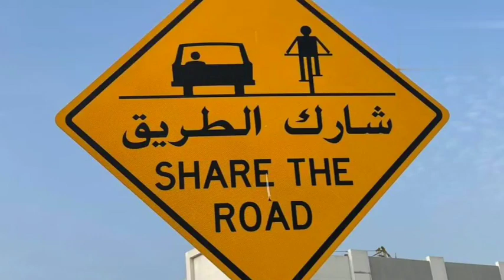RIDES SA MGA TROPA || 35 KILOMETERS || DannyHunkboy